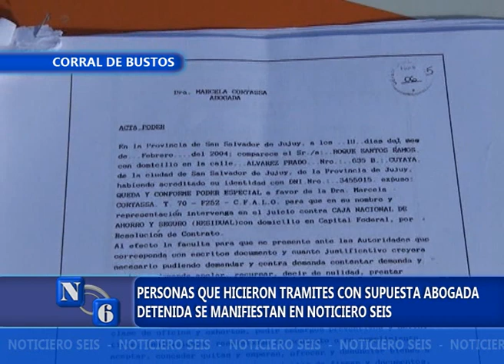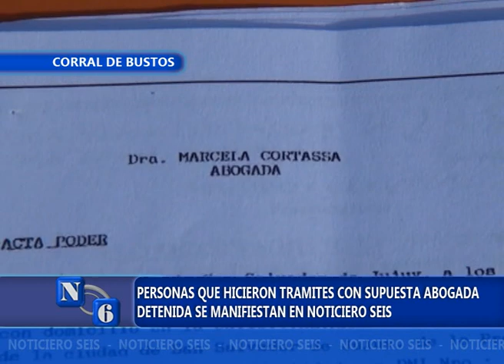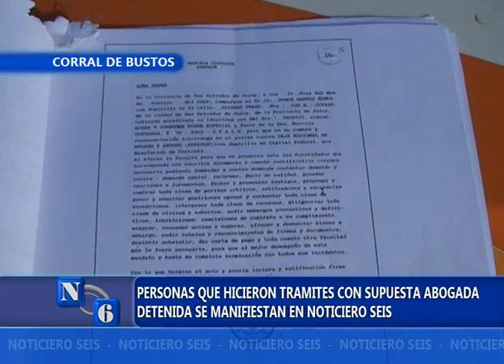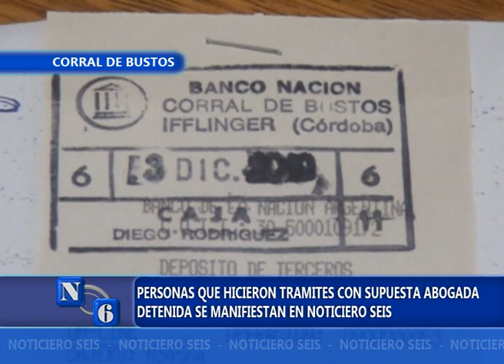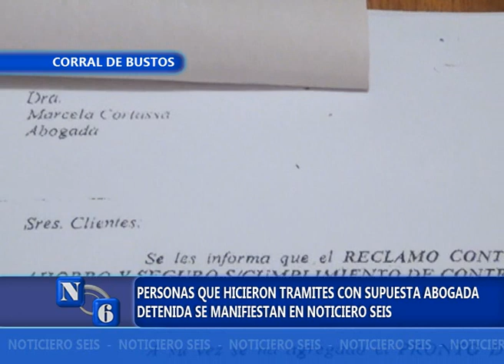TESTIMONIO DE DAMNIFICADOS POR ESTAFA